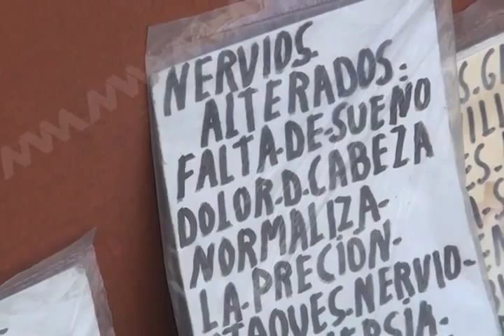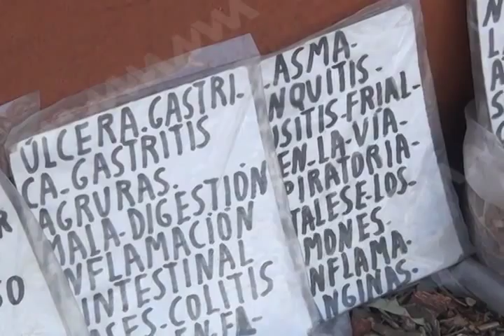Metztli encuentro curanderos FT